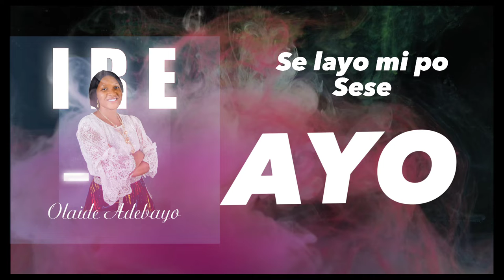IRE Lyric Video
Official Lyric Video  of IRE by Olaide Adebayo
Song Produced @sonic315studios